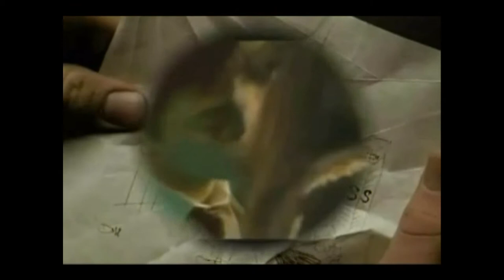▲ OLD VIDEO COLLECTION ▼ Draco Malfoy/Ginny Weasley/Harry Potter- Anything For You I (version 1.0)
Summary: This video is ancient! I made it way back when I was still such a novice. But do enjoy it, anyways. Please?